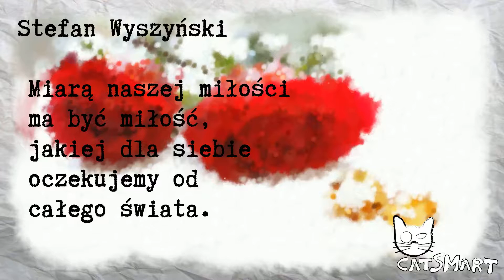Codzienny cytat o miłości 24 marca CatSmart